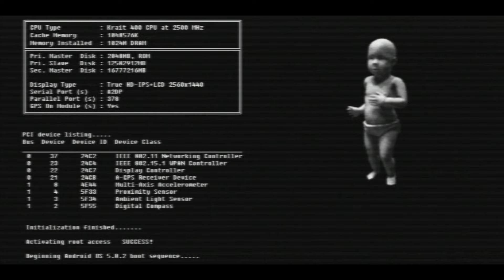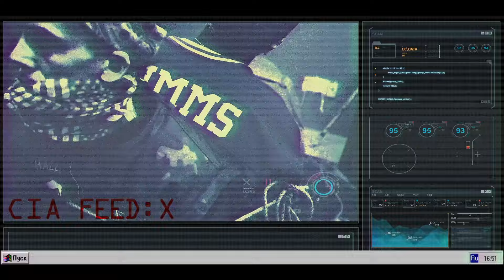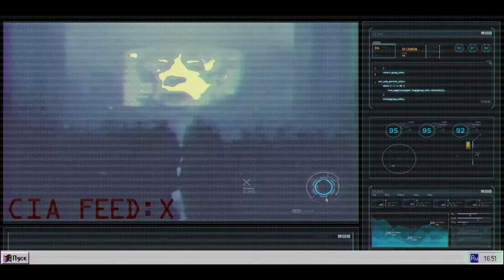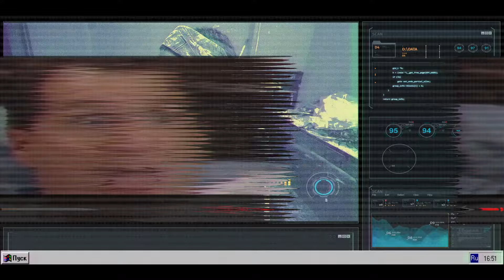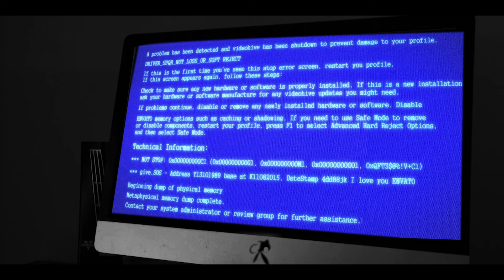Mr. Muthafuckin' eXquire - Nosediive feat. KAST (Official Music Video)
The video you waited for: eXquire's Nosediive, featuring KAST from NJ, from his self-titled album.
The vinyl is now in-stores and available here (you can stream / DL the full album as well)

Video Credits:
Directed by Dave Sakolsky
Produced by Gusto Gold Films

Beat by Parallel Thought